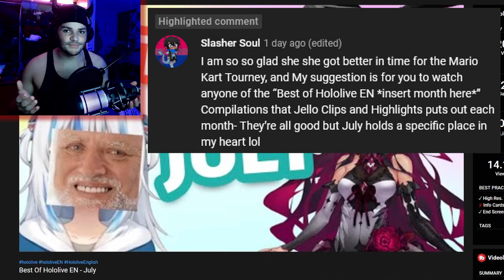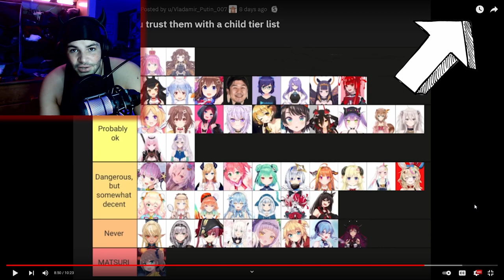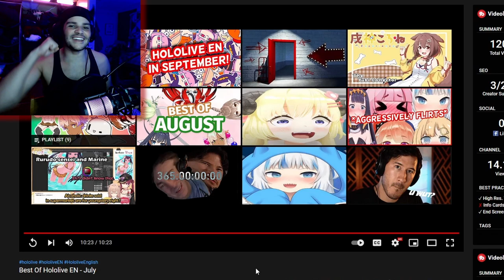The Chaotic Sus Will Never End! | Rox Reacts (hololive en)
I got a recommendation from Slasher Soul to react to Best Of Hololive EN - July, and I was not disappointed with how chaotic and sus it was! I'm starting to think the chaotic sus will never end, but honestly... I don't know if I want it to... 😏

00:00 - Subscribe To Join The Legion!
00:17 - Thank You For The Recommendation!
00:41 - Reaction
12:02 - Outro